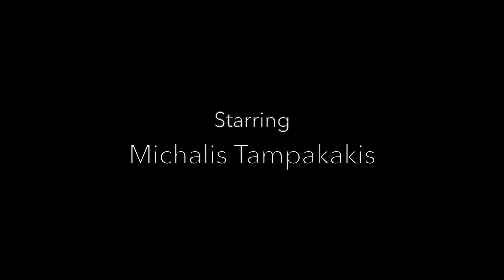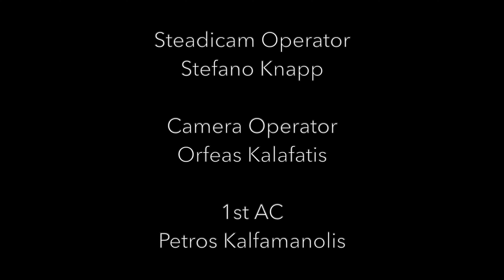27th AXDW by Pantene | Parthenis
Athens Xclusive Designers Week by Pantene
PARTHENIS
“THE LENS”
Loungin’ A/W 20-21 Collection
Saturday 21 Nov 18:00